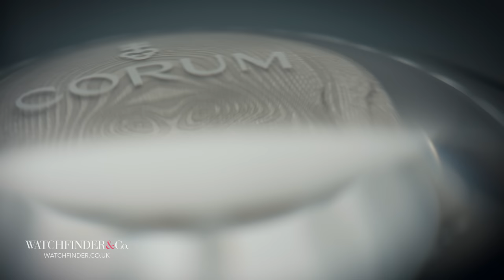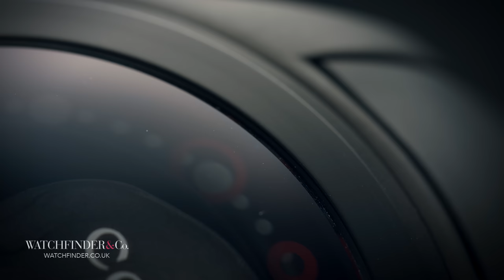This Corum Skull is the Maddest Watch Ever | Watchfinder & Co.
The fine watch business is a serious one. No time for messing about. That is, it seems, unless you’re Corum. So here it is, three reasons why the Corum Bubble Magical 3D Skull is the maddest watch ever.

Featured Watches:
Corum Bubble Magical 3D Skull

Watchfinder, the pre-owned watch specialist, available worldwide.